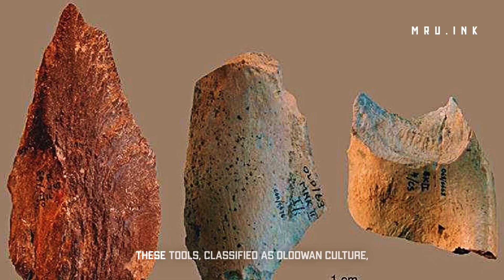The Prehistoric Site That Holds Secrets Of Mankind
Olduvai Gorge, a dramatic 30-mile long ravine etched into Tanzania's landscape, is more than just a geological wonder. It's a window into our past, a rich archaeological site that has captivated paleoanthropologists and archaeologists for over a century.  Discovered in 1911, the gorge has become synonymous with human evolution, yielding a staggering collection of fossils, tools, and artifacts that paint a vivid picture of prehistoric life dating back a remarkable 2 million years.

Olduvai Gorge has been the stage for the unearthing of numerous hominin fossils, representing various stages in human evolution.  Species like Homo habilis, believed to be one of the earliest toolmakers, and Homo erectus, known for their increased brain size and bipedalism, have been identified here.  These discoveries challenge linear evolutionary models, suggesting a more complex and diverse past.

COPYRIGHT INFORMATION:

IMAGE CLIPS: Stock (Creative Commons & Commercial Licence), Wikimedia Commons, National Library of Congress, World History, Archive & Public Domains.

VIDEO CLIPS: Stock (Creative Commons/Commercial Licence), Wikimedia Commons, & Public Domains.

MUSICS: Stock (Creative Commons/Commercial Licence)